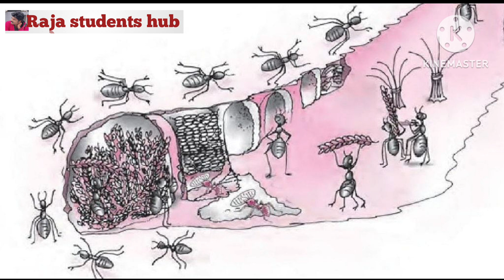7th English // The tiny teacher// తెలుగులో👍👍👍👌👌rajasstudentshub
7th English // The tiny teacher// తెలుగులో👍👍👍👌👌rajasstudentshub